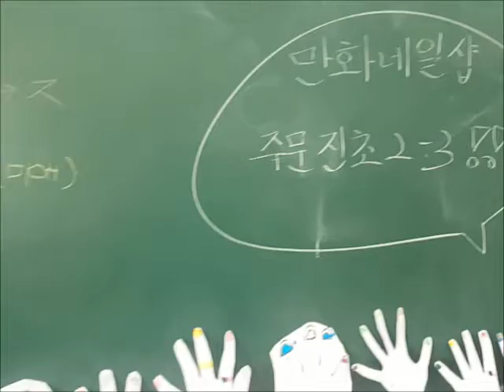17주문진초 2학년 만화 네일아트 샵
17주문진초 2학년  만화 네일아트 샵
2-1반부터 2-2반 2-3반 학생들 작품입니다.
모두들 수고했습니다.